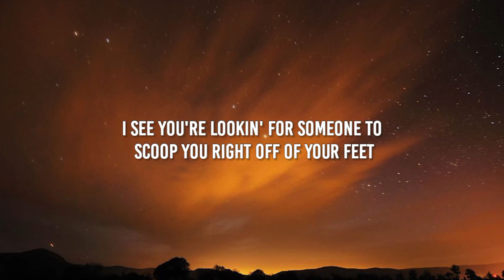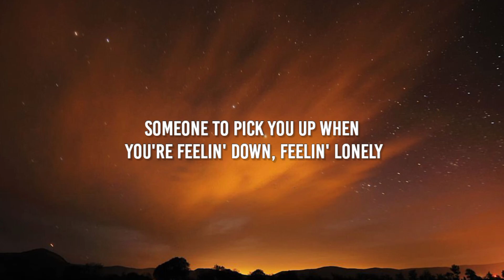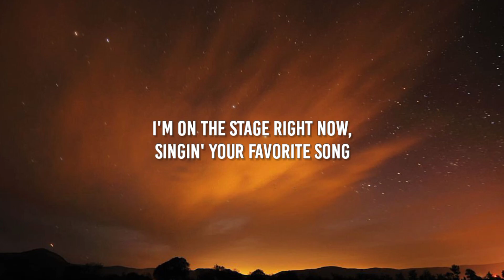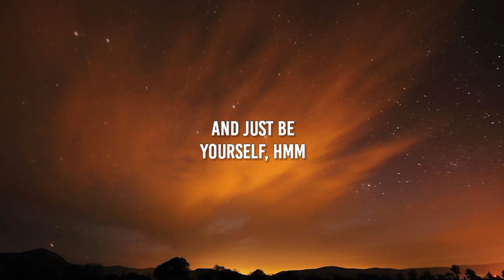Toosii - Favorite Song (Lyrics)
Lyrics:

But nobody's
Hmm-mmm
Be somebody
Yeah

Be somebody
Hmm